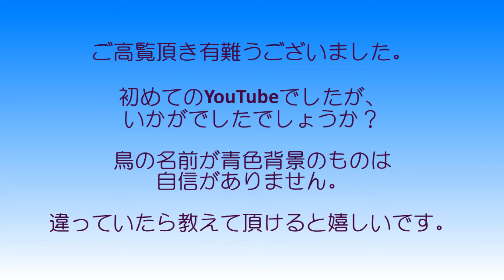散歩道で出会った小鳥達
自粛要請で体力維持のために始めた早朝散歩。そこで出会った沢山の小鳥たちの名前を覚えたくて調べましたが自信がありません。
間違いの場合は教えて頂けると嬉しいもですが。宜しくお願いします。